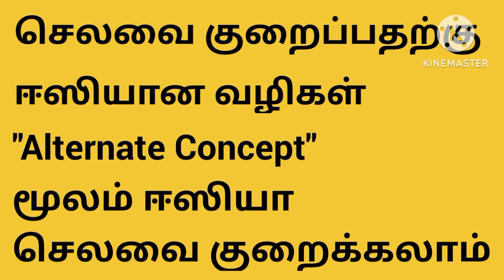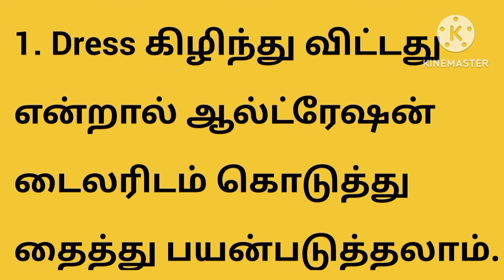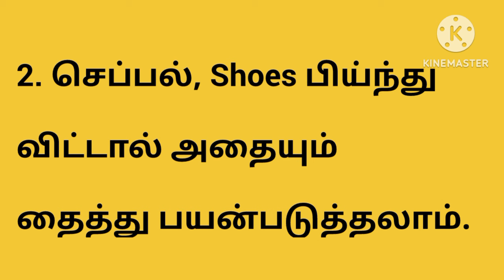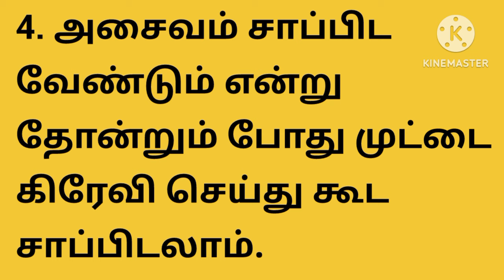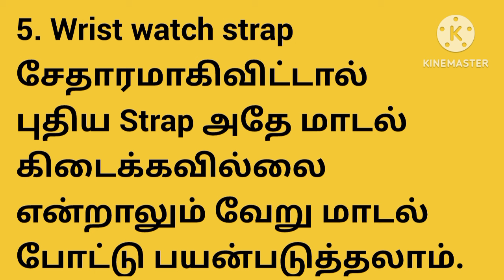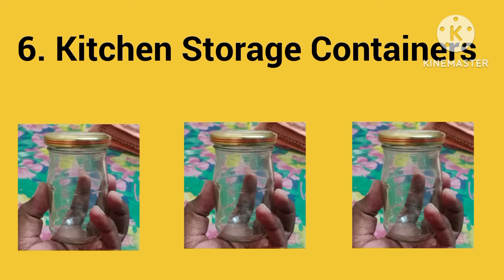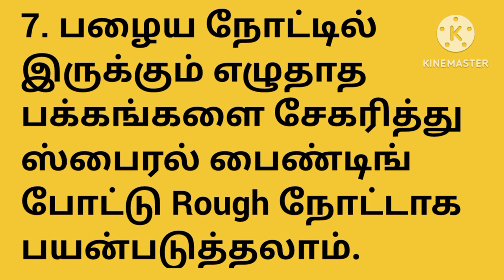How to control expenses and save more money using Alternate Methods